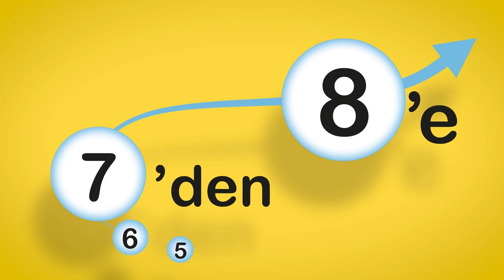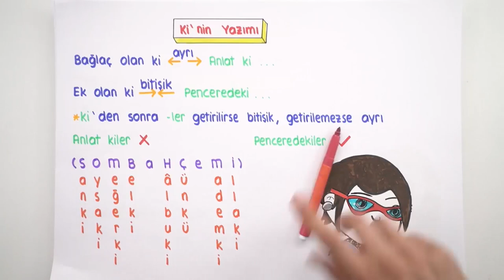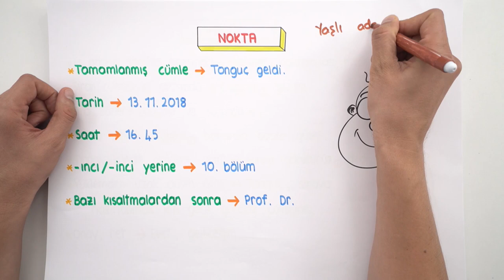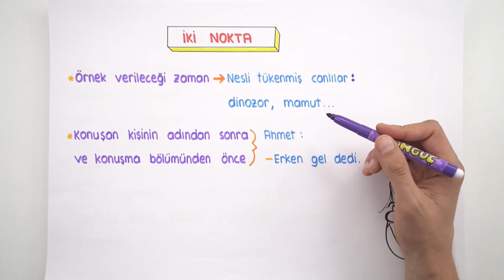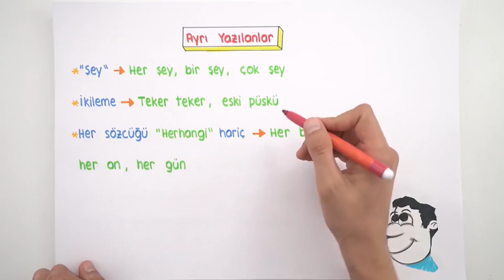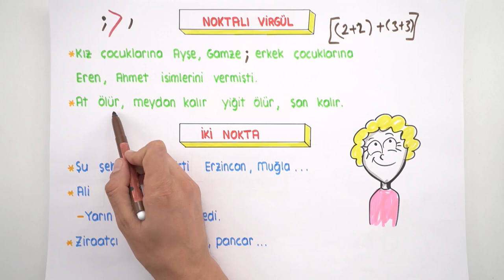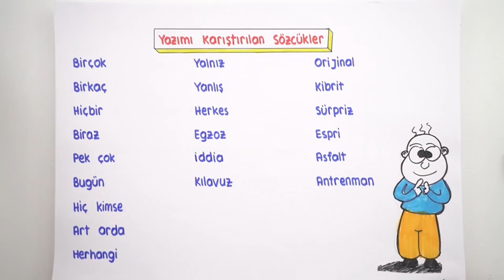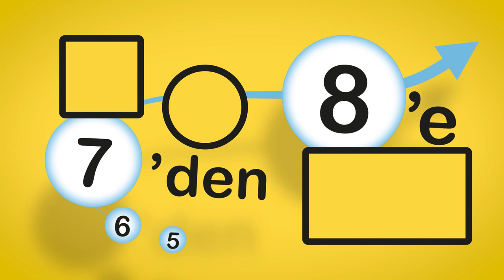Yazım Kuralları ve Noktalama İşaretleri | 7'den 8'e Hazırlık Kampı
Türkçe dersinde bugün ''Yazım Kuralları ve Noktalama İşaretleri'' konusunu öğreniyoruz.
7'den 8'e hazırlık programı duvarına as, videoları izle, testleri çöz, 8. sınıfa en iyi şekilde hazırlan! Bu program ile 5, 6 ve 7. sınıf konularının tekrarını yaparak, 8. sınıf için sağlam bir temel hazırlayacaksın. Haydi 2006tayfa sıra sende. 😎